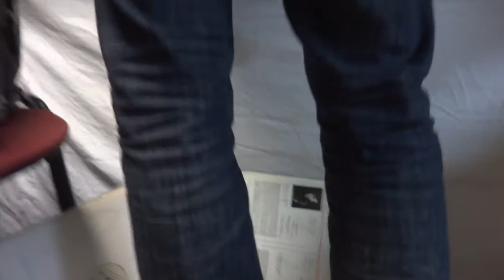Records, Radio & Soul Music w/ Shmoltz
Тестовая пластинка на Настрой радио